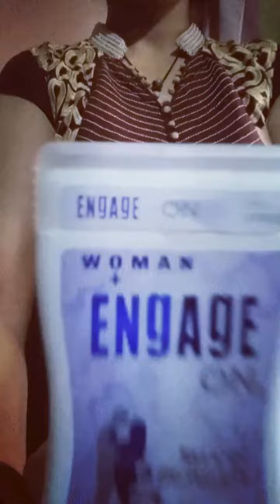simple sa get ready with me💃